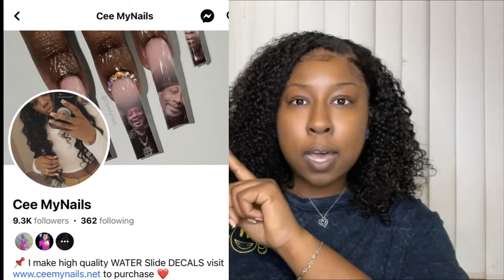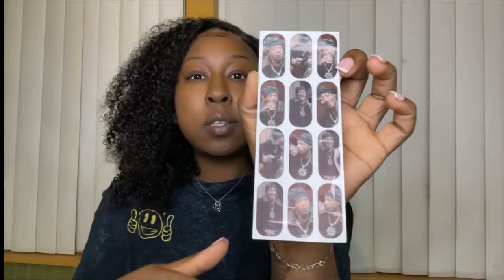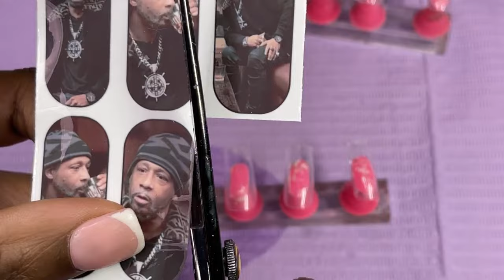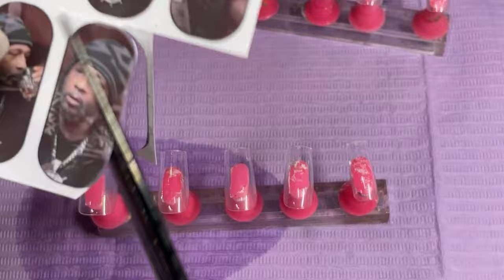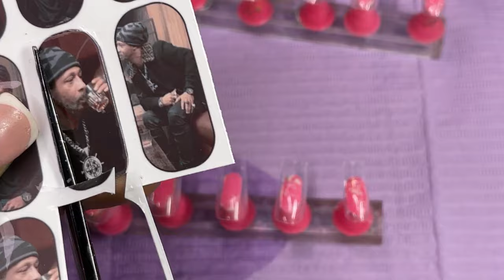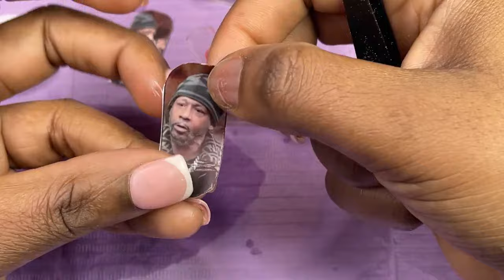Katt William inspired nails using decals from CeeMynails!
Where I got my decals!

Lo-F Hip Hop Inspiring ( Background Warm Chill Atmospheric ) -Stock Media provided by CamelProduction / Pond5

 Vibing Hard Rap Beat (Modern Trap Alternative Hip Hop Music) - P5
Publisher: Pond5 Publishing Alpha (ASCAP)
Composer: Ethan Akiboye (PRS), IPI#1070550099
PRO: Pub: ASCAP / Comp: PRS